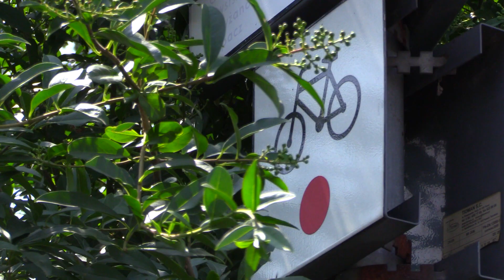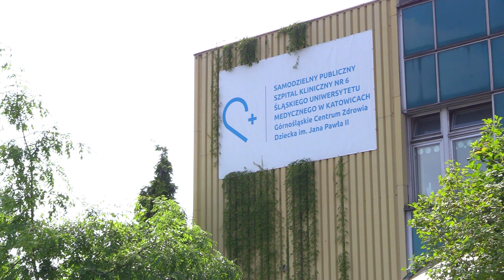11-latek pod kołami ciężarówki 13.07.2021